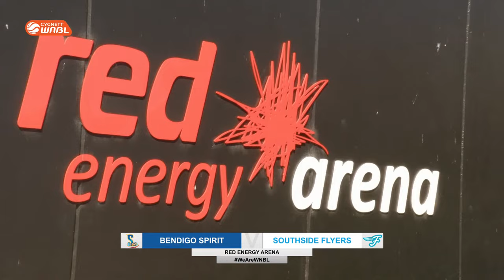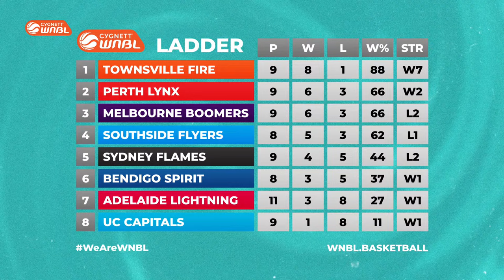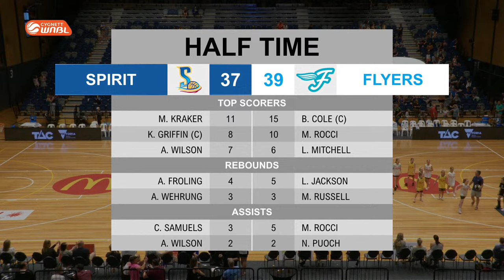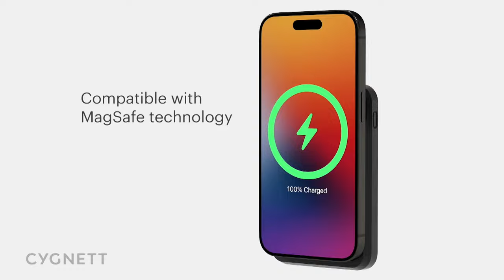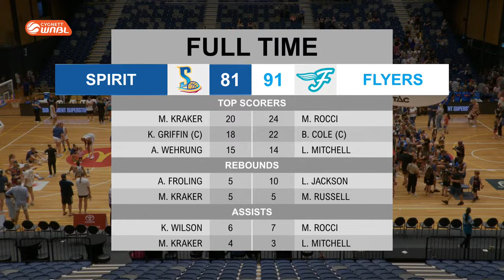Bendigo Spirit v Southside Flyers | Full Basketball Game | WNBL 2023/2024 Season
Watch the game between Bendigo Spirit v Southside Flyers in Round 7 of the 2023/2024 Cygnett WNBL season , held on Red Energy Arena .

00:00:00 Intro
00:05:46 1st quarter
00:27:07 2nd quarter
01:01:01 3rd quarter
01:21:24 4th quarter